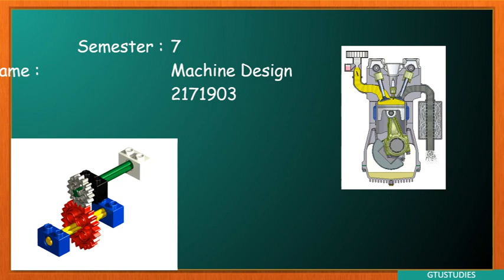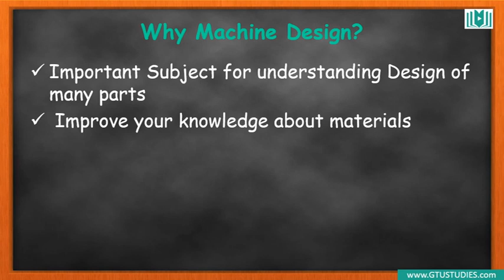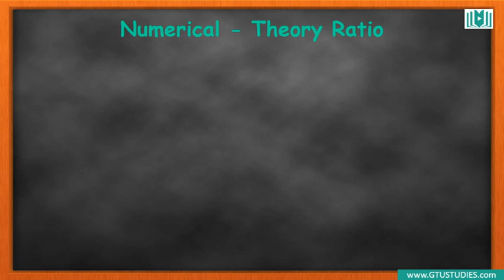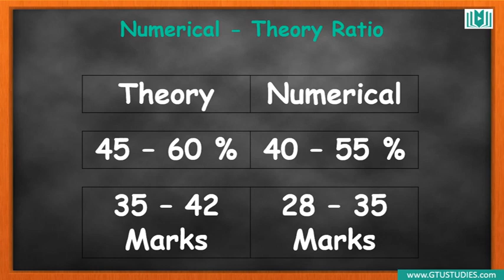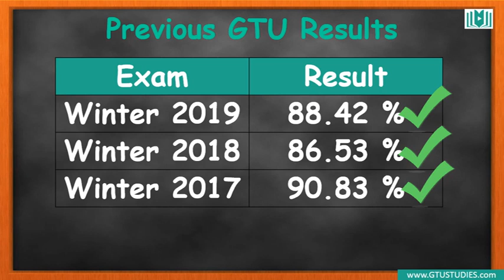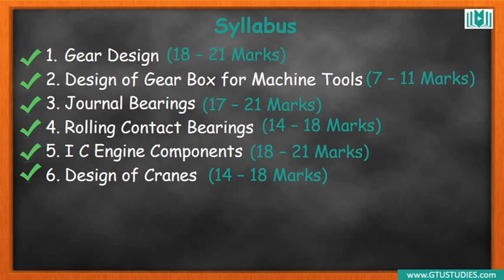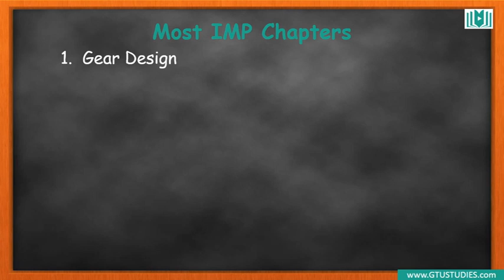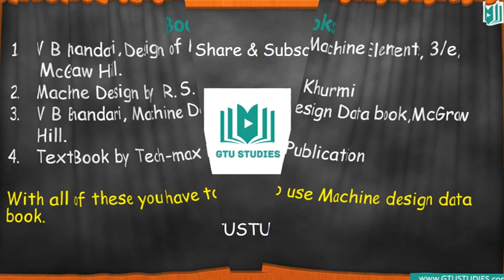Machine Design In Gujarati | Subject Review (2171909) | GTU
In this Video lecture You can get all Information about Machine Design Subject

Here time slot of video for your refrenece
Difficulty Level - 03:57 to 4:38
Numerical Theory Ratio - 04:41 to 05:51
Last GTU Result of MD Subject - 07:07 to 08:47
Syllabus: 08:50 to 10:55
Last GTU paper Subject vise Evaluation: 10:58 to 12:12
Most IMP Chapters: 12:15 to 13:25
Books should be used: 13:30 to 15:00